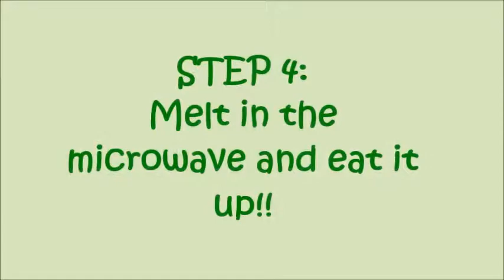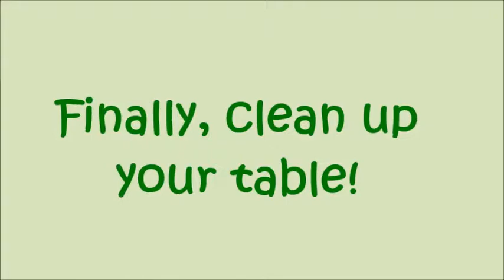Let's make a pizza 2º E